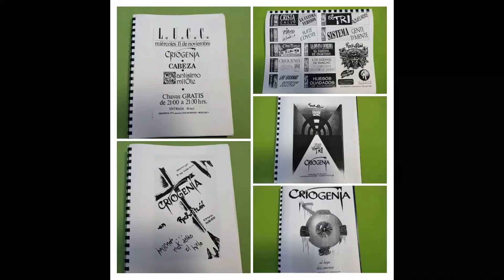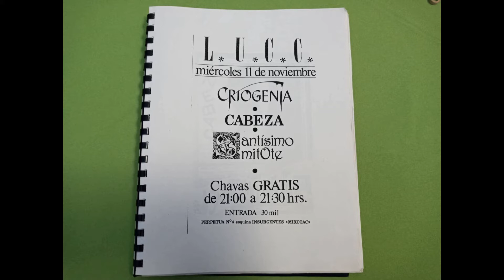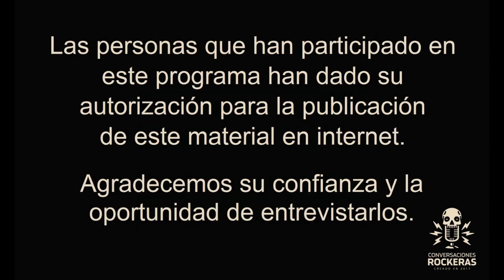LO QUE NO SE VIO EN LA ENTREVISTA CON GABRIEL COVELLI.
Este pequeño video, es como un plus que queremos compartir, es un poco, la buena onda o ambiente que tenemos en las grabaciones, cosas que luego  suceden, te lo queremos compartir.

No te pierdas nuestros siguientes programas.